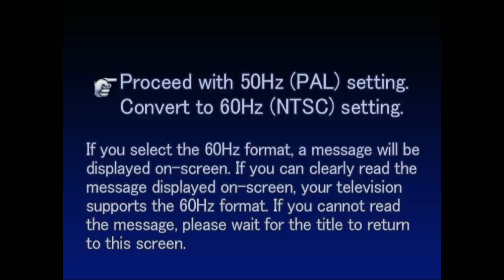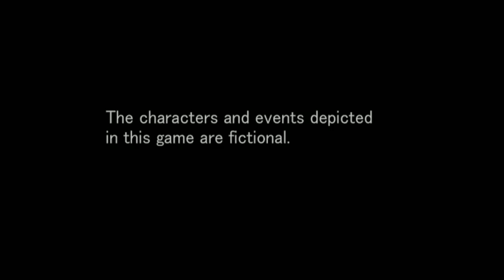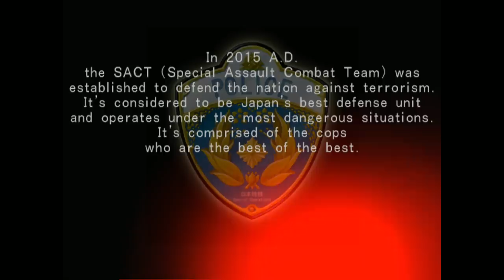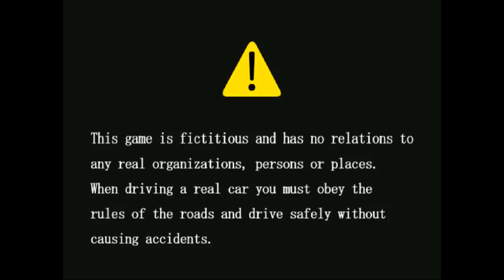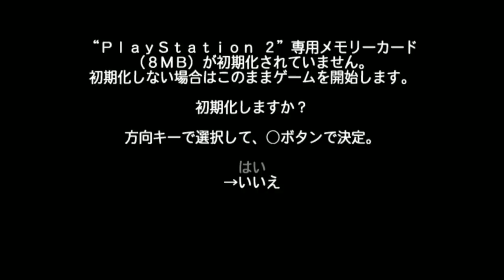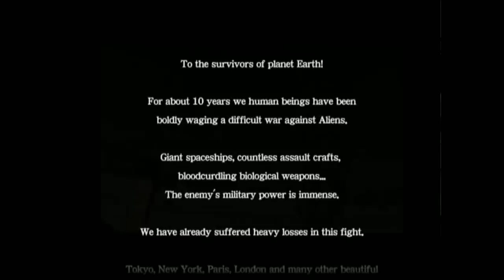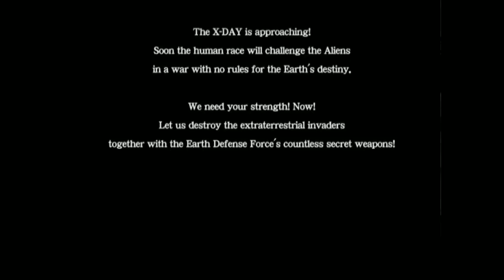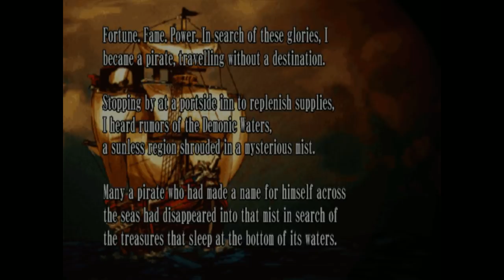[Vinesauce] Vinny - PS2 Budget Titles #4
00:00 Intro
01:38 Radio Helicopter
06:12 Special Forces
13:59 Car Racing Challenge
22:57 THE ミニ美女警官 (Mini Bijo Keikan)
28:51 対戦！爆弾ポイポイ (Taisen! Bakudan Poipoi)
36:33 Project Minerva
44:28 THE 武士道 (The Bushido)
49:02 Space War Attack
53:08 Buccaneer
57:33 Paparazzi

Vinny streams PS2 Budget Titles for PlayStation 2 live on Vinesauce!
Stream date: Jan 31st, 2021